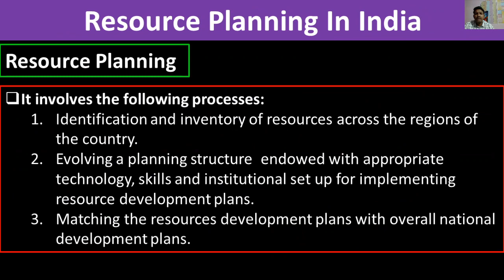Topic 5/What is Resource Planning?/Geography/ Ch1 Resource and Development/ Class 10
Why do we need resource planning?

In a country like India, which has enormous diversity in the availability of resources. There
are regions which are rich in certain types of resources but are deficient in some other
resources.

There are some regions which can be considered self sufficient in terms of the
availability of resources and there are some regions which have acute shortage of some vital
resources. For example, the states of Jharkhand, Chhattisgarh and Madhya Pradesh are rich in minerals and coal deposits. Arunachal Pradesh has abundance of water resources but lacks in infrastructural development.

The state of Rajasthan is very well endowed with solar and wind energy but lacks in water resources.

The cold desert of Ladakh is relatively isolated from the rest of the country. It has very rich cultural heritage but it is deficient in water, infrastructure and some
vital minerals.

This calls for balanced resource planning at the national, state, regional and
local levels.

An equitable distribution of resources has become essential for a sustained quality of life
and global peace. If the present trend of resource depletion by a few individuals and countries
continues, the future of our planet is in danger. Therefore, resource planning is essential for
sustainable existence of all forms of life. Sustainable existence is a component of sustainable development.

What is resource planning?

Resource planning is a complex process which involves :

(i) identification and inventory of resources across the regions of the country. This involves surveying, mapping and qualitative and quantitative estimation and

measurement of the resources.

(ii) Evolving a planning structure endowed with appropriate technology, skill and institutional set up for implementing resource development plans.
(iii) Matching the resource development plans with overall national development plans.